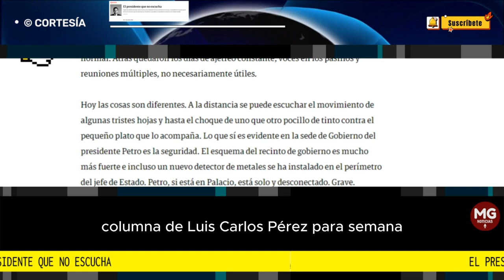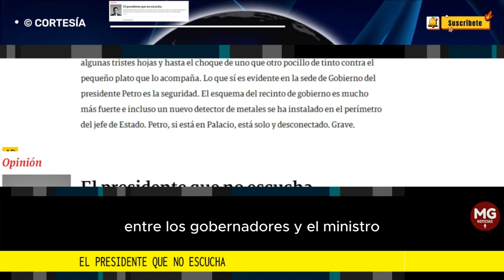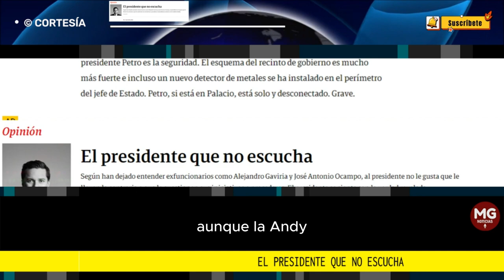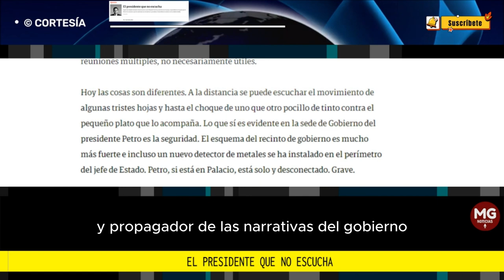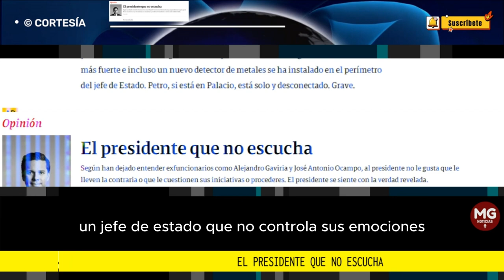"EL PRESIDENTE QUE NO ESCUCHA" 📢 Por: Luis Carlos Vélez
Según han dejado entender exfuncionarios como Alejandro Gaviria y José Antonio Ocampo, al presidente no le gusta que le lleven la contraria o que le cuestionen sus iniciativas o procederes. El presidente se siente con la verdad revelada.